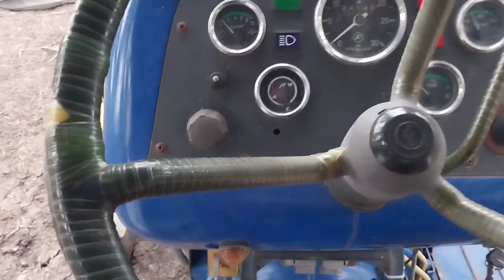DIESEL காலி😵‍💫 ஆன உடனே வேல கொஞ்சம் மந்தமாய்டுச்சு 😕🤤